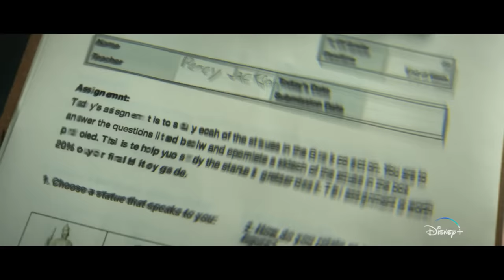PERCY JACKSON AND THE OLYMPIANS Official Trailer (2023)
First movie trailer for Percy Jackson and the Olympians.